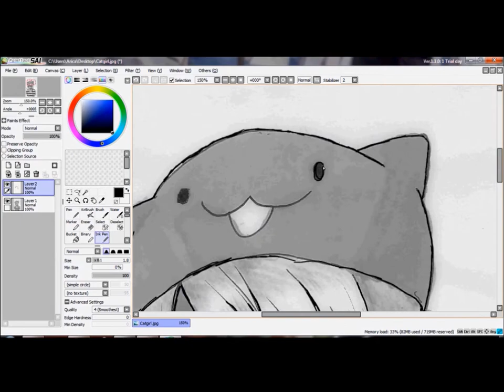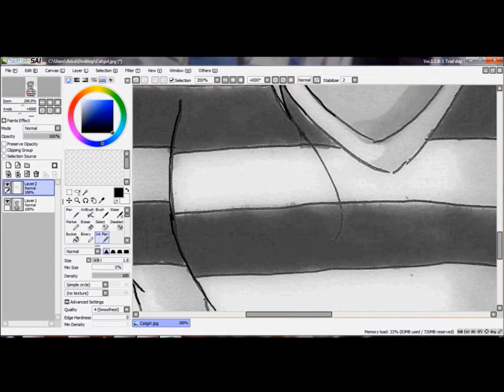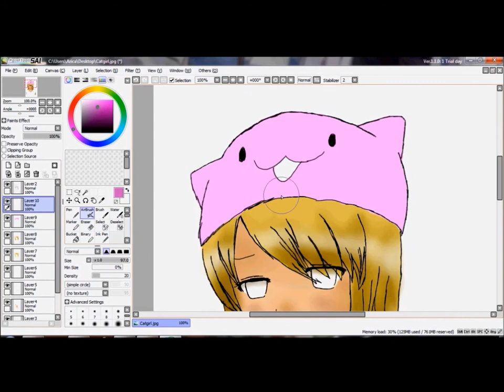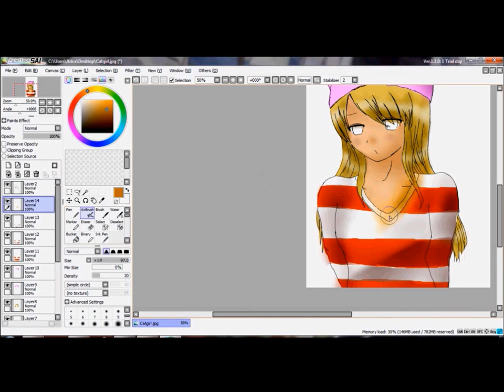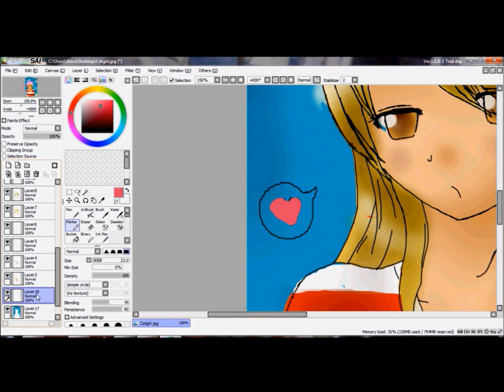Speed Painting Anime Girl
Paint Tool SAI Trial version used. This is only my third time using SAI and a tablet so please bear with it. Song used is Thrill Vanguard by Hikasa Yoko. Hope you like it!